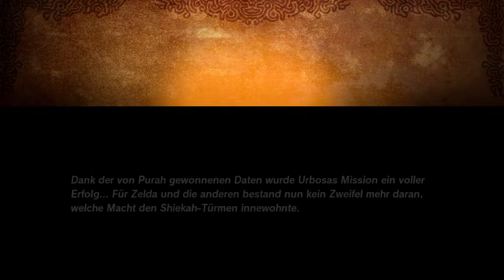HYRULE WARRIORS ZEIT DER VERHEERUNG - Part 31: Eleminierung der Yigas